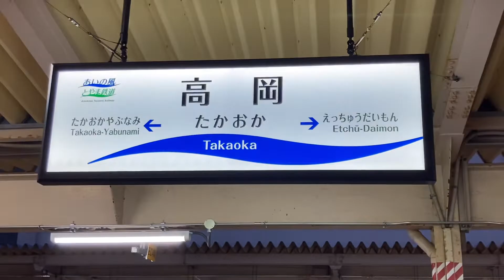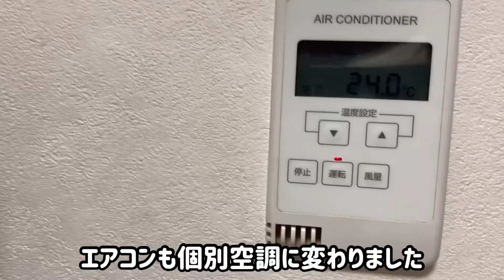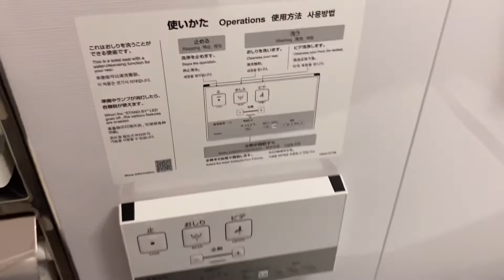【ホテルα1】ホテルアルファワン高岡駅前 駅ほぼ直結の激安ホテル！ 楽天3960円 客室は改装されてキレイ！ Hotel Alpha-1 Takaoka city Toyama Japan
この間北陸旅行の際に宿泊したホテルアルファワン高岡駅前の動画となります
室内は改装されてキレイになっています

ホテルアルファワングループは、中国、山陰、北陸地方メインの中堅ビジネスホテルチェーンです
シングルメインで比較的オーソドックスな作りです

Good luck 🤞